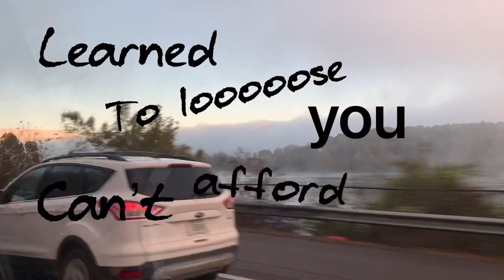Vlog: Road Trip to South Regionals